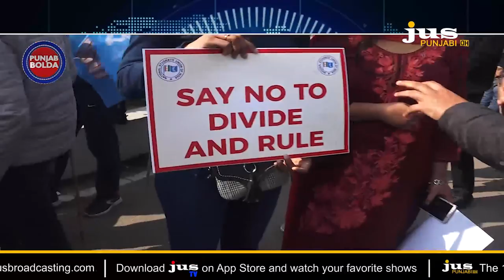CAA ਖਿਲਾਫ਼ PU ਵਿਦਿਆਰਥੀਆਂ ਦਾ ਰੋਹ || Punjab Bolda || Jus Punjabi